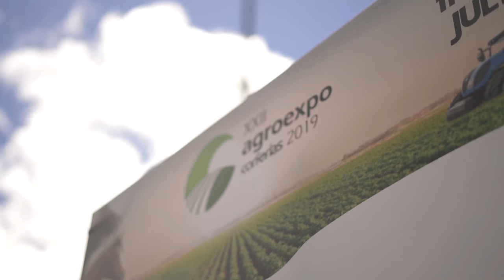¡Por primera vez en AGROEXPO 2019!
Los exintegrantes de las Farc-Ep, en proceso de Reincorporación asociados en
@EcomunCo dieron a conocer, en Agroexpo 2019, el esfuerzo en la construcción de PazConLegalidad. Tejer alianzas comerciales es otro de los propósitos.